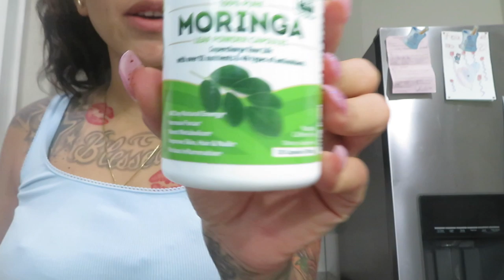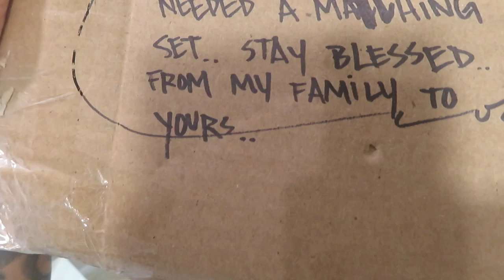HOUSTONS FIRST STEPS.. (LUCIANOTV WEBISODE)